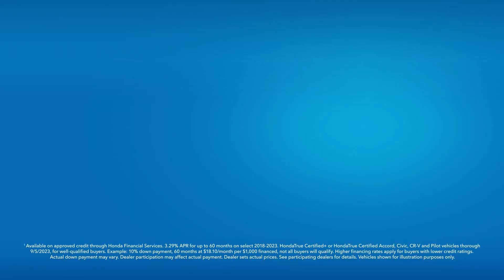Clark Knapp Honda - Pharr TX